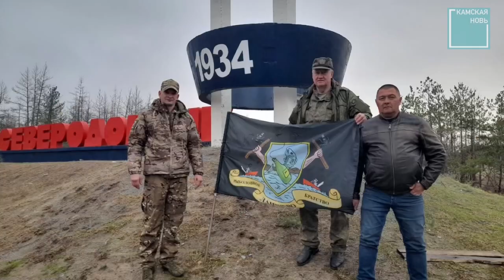Репортаж с места загрузки гуманитарного груза. Лаишево, Татарстан, Россия. Видео Олеси Гималдиновой